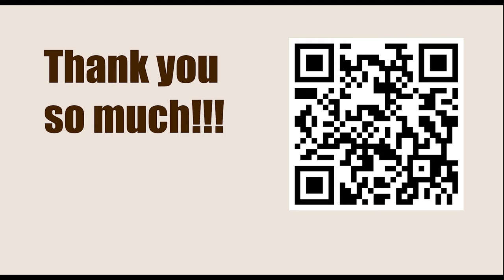Tata Steel Chess Tournament 2023 - Round 4 || Wesley So vs Levon Aronian